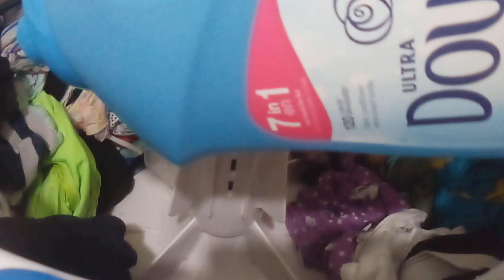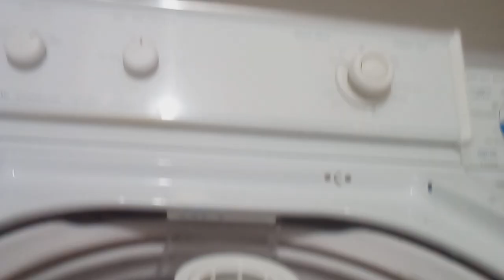May 31, 2023 washingmachine asmr sound washing machine